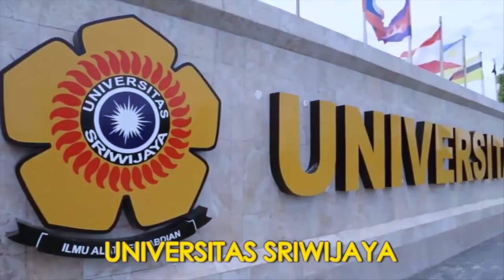Mars Psikologi (Official Music Video) - Prodi Psikologi Fakultas Kedokteran Universitas Sriwijaya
Lirik Mars Psikologi
Melangkah menuju hari yang cerah
Membawa mimpi dan harapan
Dengan jiwa yang sehat kita membangun bangsa
Ciptakan masa depan Indonesia

Di hati etika terpatri
Kreatif dan mandiri
Tanggung jawab tinggi
Mengabdi tuk negri

Menyebarkan wawasan
Merangkul khidmat sesama
Menjadi generasi agen perubahan

Dengan integritas dan hati yang mulia
Bentangkan sayap untuk Indonesia
Bersama kita Psikologi Universitas Sriwijaya